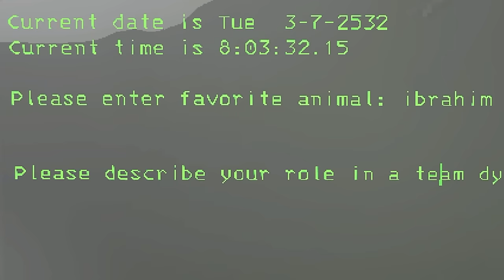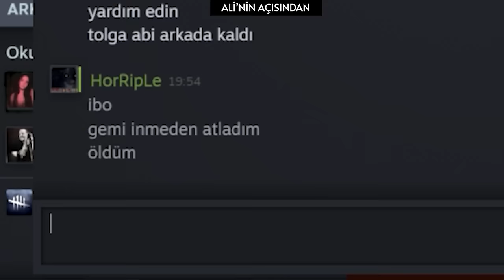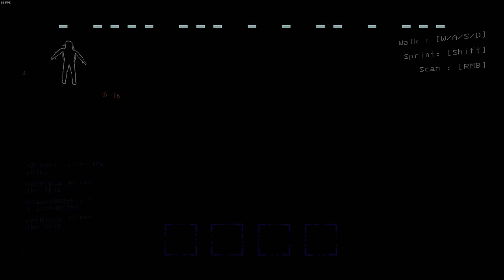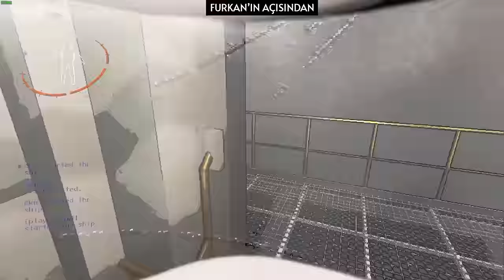GÜLMEKTEN GÖZ YAŞARTAN EKİP OYUNU - LETHAL COMPANY TÜRKÇE